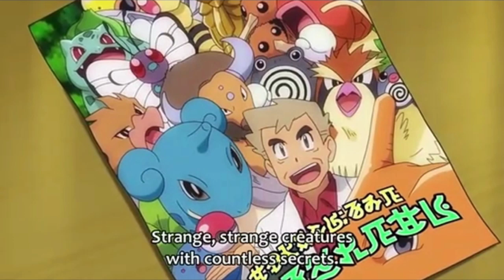Story of Pichu Pokemon sword and shield episode 1 review Hindi